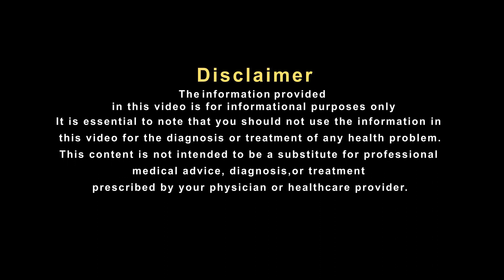क्या आपको भी हो रही है पैरों में ये तकलीफ, तो अपनाएं ये घरेलू नुस्खा